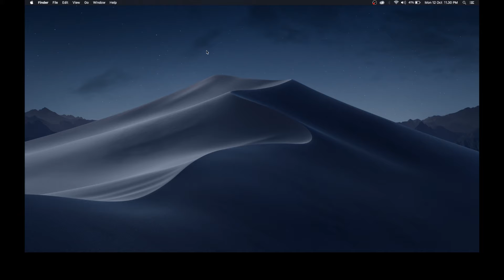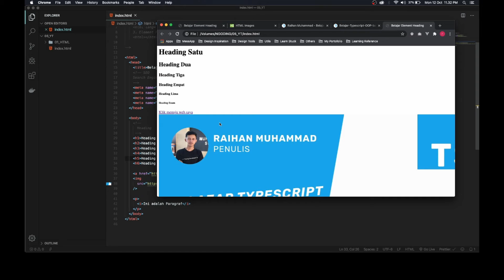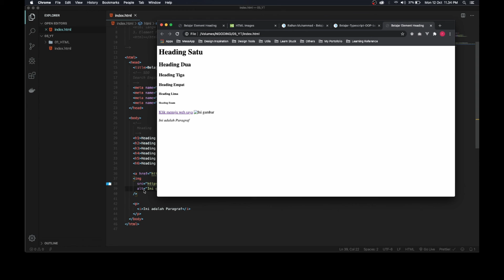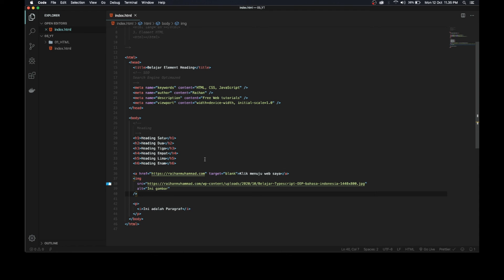Cara menampilkan gambar yang baik HTML #10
Di video ke 10 kali ini kita akan membahas dan praktek menampilkan gambar dengan HTML

Terimakasih dan happy coding!